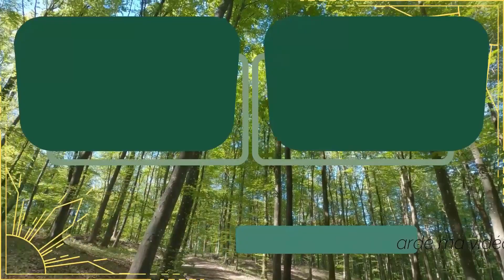STOP MOTION SIMS 4 / Instant Confidence: Le Hameau du père Noël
Je vous retrouve aujourd'hui avec un stop motion que j'ai réaliser pour le Challenge de Luniversims où je créer le hameau du père noël.
Dans les vidéo Instant Confidence vous retrouverez des vidéo accompagnée d'un récit mi confidence mi histoire purement inventé.

 O R I G I N : LiliSB

sims4 thesims4 sims challengesims challengesims4? thesims4build renovationsims4 hameau du père Noel

TOUCHES et CODES  :
- ctrl + shift + c = ouvrir barre de codes
- testingcheats true = activer les codes
- bb.moveobjects =  déplacer les objets en dehors des grilles
- bb.showhiddenobjects = activer le débogage classique
- bb.showliveeditobjects = activer le débogage de la ville
- maintenir alt = déplacer précisément un objet
- sélectionner l'outil "mur" + ctrl = supprimer un mur
- 9 (chiffre au-dessus des lettres) ou ctrl 9 = élever un objet
- 0 = abaisser un objet
- touche °) = réduire la taille d'un objet
- touche ¨^[ = augmenter la taille d'un objet
- touche ?, = tourner un objet/sol vers la gauche
- touche .; = tourner un objet/sol vers la droite
- ctrl f = demi-carrelage